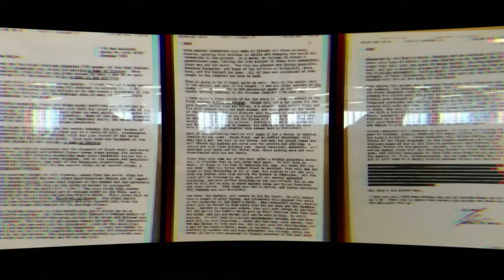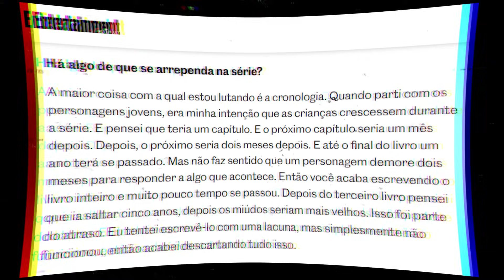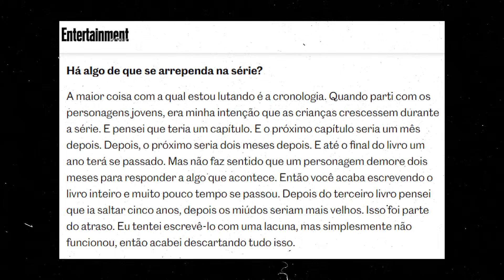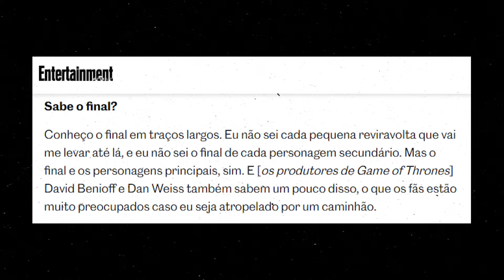A VERSÃO ORIGINAL DE GAME OF THRONES!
Em 1993, George R.R. Martin enviou para seu editor uma carta com a versão original das Crônicas de Gelo e Fogo - que eventualmente viriam a inspirar a adaptação da HBO, Game of Thrones.

Nessa carta ela já expressa sua vontade de criar uma obra épica de fantasia, com mosaico dos personagens e fala sobre personagens como Ned Stark, Daenerys Targaryen, Arya Stark, Tyrion Lannister e Jon Snow.

Porém, muitas coisas seriam diferentes. E ai, o que você acha dessa versão?
Quais pistas elas podem nos dar para o final da história?

➡️AJUDE O CANAL ADQUIRINDO E LENDO OS LIVROS DAS CRÔNICAS:

📖 A Guerra dos Tronos
📕 Fogo e Sangue
📘 O Cavaleiro dos Sete Reinos
📗 Atla de Gelo e Fogo
📚 Box de Couro ASOIF